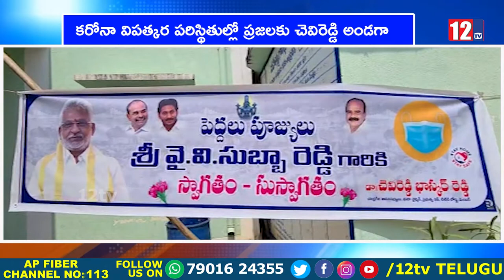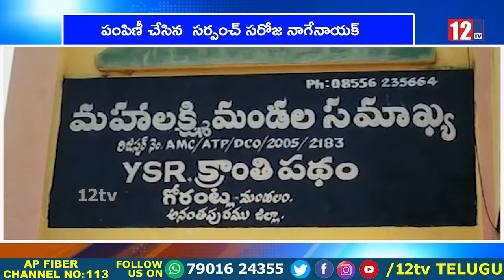02-05-2021|| IPM NEWS||12Tv Telugu